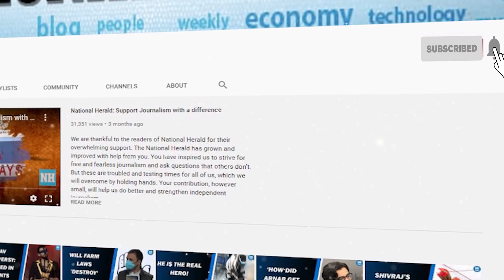NH Exclusive: UDF win is important for Kerala and the country, says former Kerala CM Oommen Chandy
In an exclusive interview to National Herald, AICC General Secretary and former Kerala chief Minister Oommen Chandy speaks about the PSC rank holders issue, LDF failures, UDF projects, Sabarimala issue, IUML and communal politics played by CPI(M)